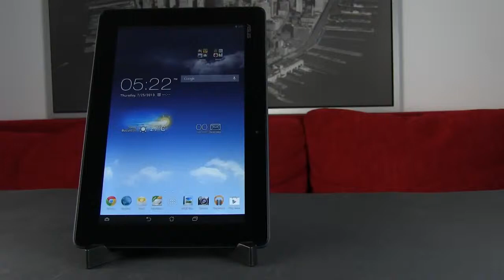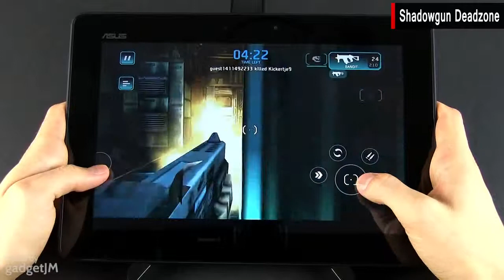Asus MeMO Pad FHD 10 games and gaming performances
Here's how today's cheapest 10 inch full hd tablet, the ASUS MeMO Pad FHD 10 deals with games. We've put it through the test with the most popular titles of the moment, including Real Racing 3, Shadowgun Deadzone, Temple Run 2, Subway surfers, GTA Vice City, to see how the dual core Intel Atom CPU inside the Asus MeMO Pad FHD 10 can handle leisure titles as well as more remanding titles.

This clip is posted by GagdetJM on Youtube ( ) and can be found here: